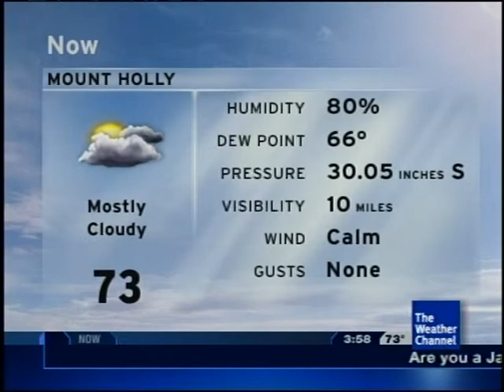Local Forecast - 9/24/11 - 3:58pm